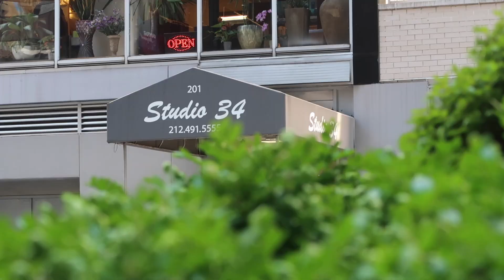FIRST TRIP to the HAIRDRESSERS since LOCKDOWN!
If you've been wondering what it's like to go to the hair salon in 2020 this video is for you!! Taking you with me as I brave the first trip back to the hairdressers since stay at home restrictions have been lifted.